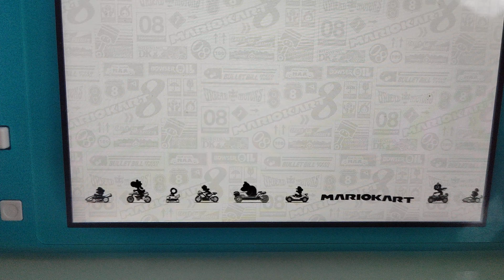Mario kart 8 deluxe Maple Treeway, Wave 3, Full GamePlay